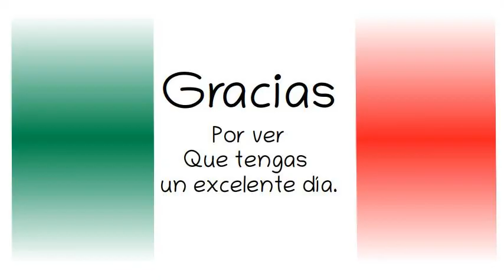AMLO. Plan Nacional de Desarrollo 2019- 2024(Audiolibro)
Plan Nacional de Desarrollo 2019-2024. Audiolibro